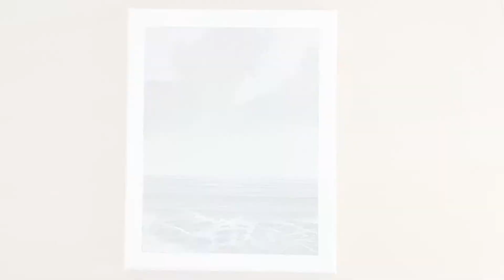Ocean Acrylic Painting | October 26, 2021